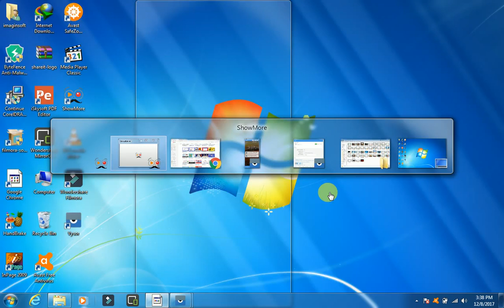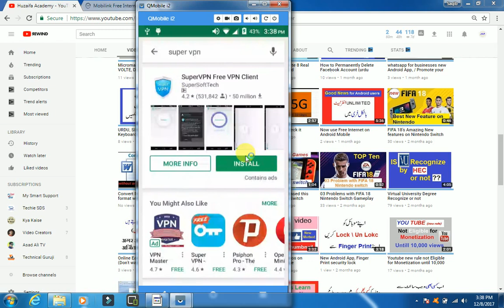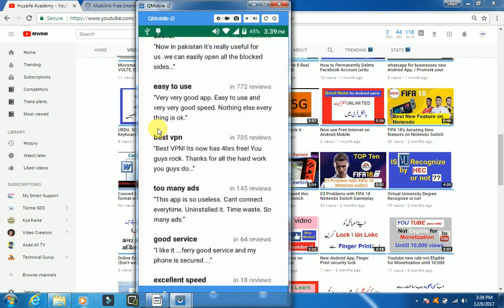How To Open Block websites Without Any software 100% working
dear friends now you can watch any video or website that is block in your country, it is free VPN, free android application, just install Super VPN, from play store and watch every site.

thanks.

किसी भी सॉफ्टवेयर के बिना ब्लॉक वेबसाइट्स को कैसे खोलें 100% काम